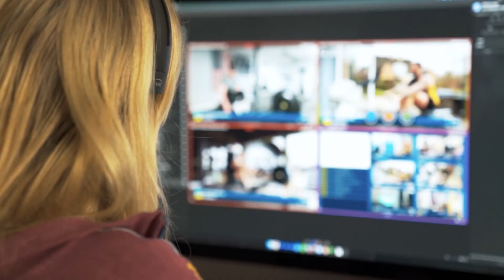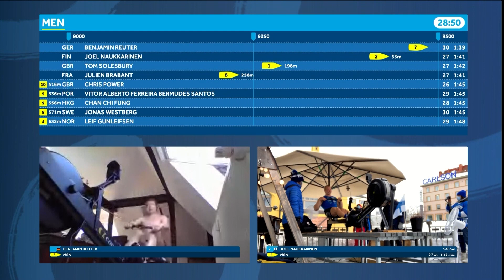2023 World Rowing Indoor Championships - Mississauga, Toronto, Canada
Welcome to the 2023 World Rowing Indoor Championships in Mississauga, Toronto, Canada!